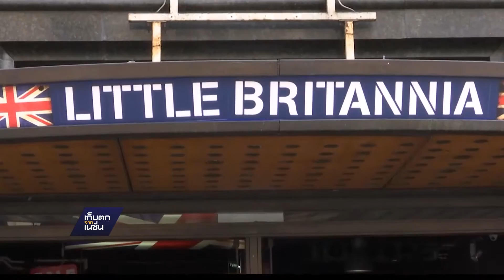ผลเบร็กซิตทำอังกฤษถูกปรับลดเครดิต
สถาบันจัดอันดับความน่าเชื่อถือ 2 แห่ง ได้แก่ สแตนดาร์ดแอนด์พัวร์ส และ ฟิตช์ เรตติงส์ ประกาศปรับลดเครดิตของอังกฤษเนื่องจากประเมินว่าผลประชามติแยกตัวจากอียูจะส่งผลกระทบต่อเศรษฐกิจและการเมือง